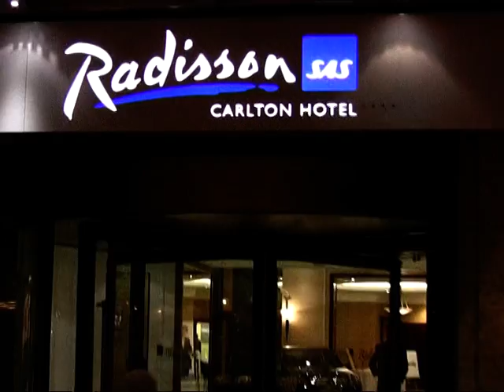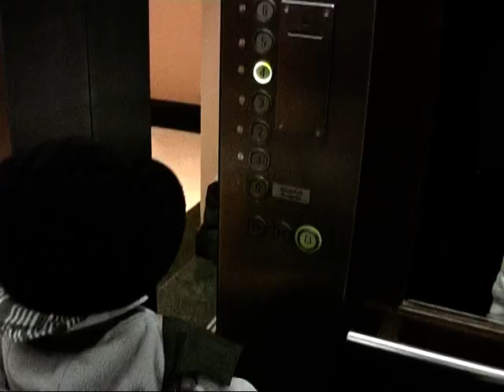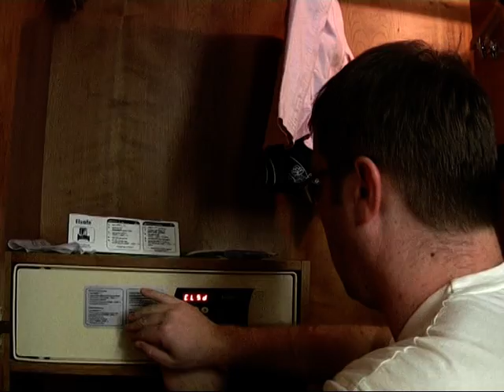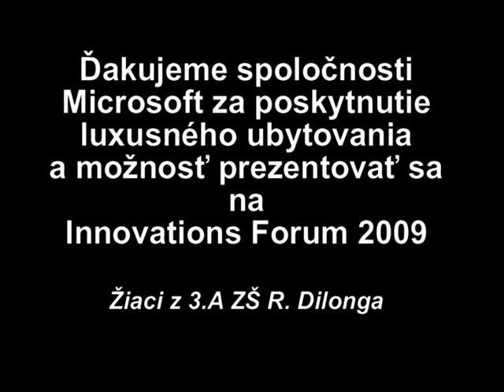Innovations forum bez komentara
Ako sme strávili noc v hoteli Carlton